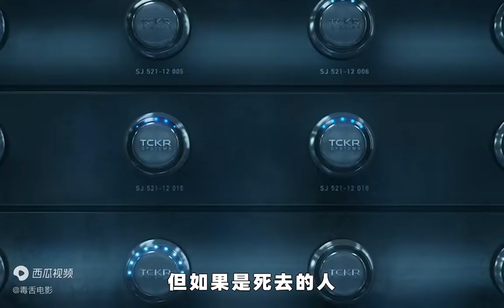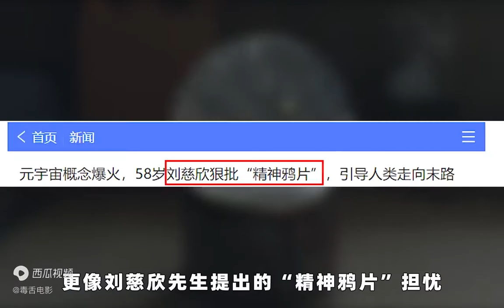上传意识到虚拟世界，里面却是永生的死人，一部暗黑可怖的科幻片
毒舌电影解说，5分钟看懂一部电影！